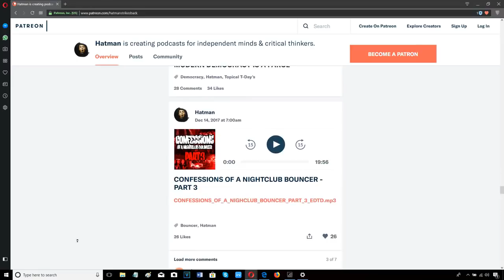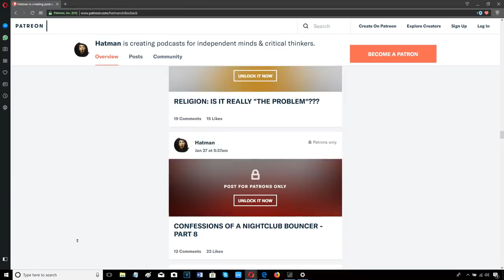MIKEY GARCIA VS ERROL SPENCE - ANNOUNCEMENT IMMINENT??!!!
GARCIA VACATES IBF LIGHTWEIGHT TITLE!!!